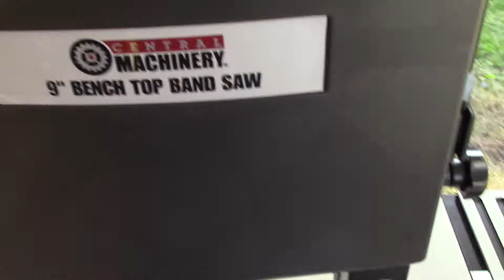Explanation on what a 9 inch band saw and 10 inch table saw means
I explain what a saw means when they say 10 inch table saw or 14 inch band saw. It applies to all saw manufactures not just what is sold at Harbor Freight.